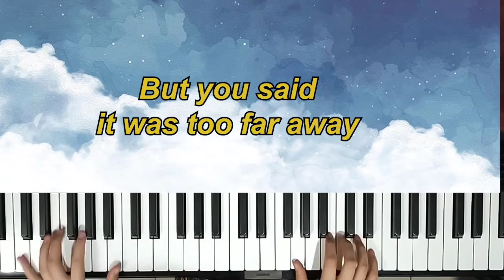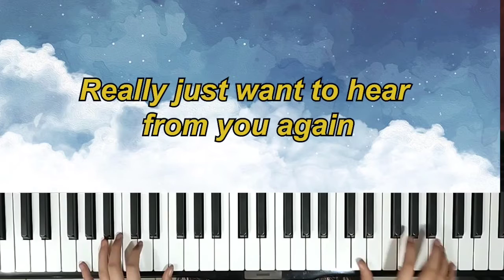爱上你等于爱上寂寞 (To Love You is To Love Loneliness)- 那英 (Na Ying) SHORT PIANO COVER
爱上你等于爱上寂寞 (To Love You is To Love Loneliness) by 那英 (Na Ying) on piano (short version).

Lyrics (pinyin):
wēi liáng de wǎn qiū
suí zhuó luò yè cā jiān ér guò
duō shǎo nián
rì shēng yuè méi zhuǎn shùn jiān guò

bīng lěng de yǔ dī
dǎ zài wēn rè de wǒ de shǒu
duō shǎo lèi
shùn zhe liǎn jiá bù tíng huá luò

ér wǒ de mèng
shēn cáng zài xīn zhōng
nà lǐ yǒu tián mì de huàn xiǎng
quán shì nǐ hé wǒ

dàn nǐ què shuō   tài yáo yuǎn
mèng yǐ jīng bú gòu
xū yào duō xiē kōng jiān
ràng bí cǐ zài qù xún zhǎo kuài lè

zhǐ xiǎng zài tīng nǐ shuō
nǐ yuàn yì ài zhe wǒ
zhí dào dì lǎo tiān huāng
xià gè shì jì mò

zhēn de zhǐ xiǎng zài tīng nǐ shuō
zài nǐ xīn zhōng wǒ suàn shén me
gěi wǒ yí gè dá àn
suàn bu suàn tài guò shē qiú